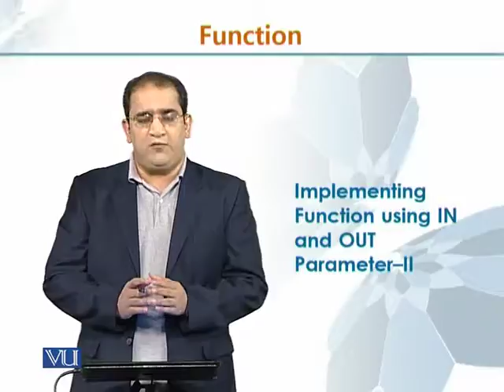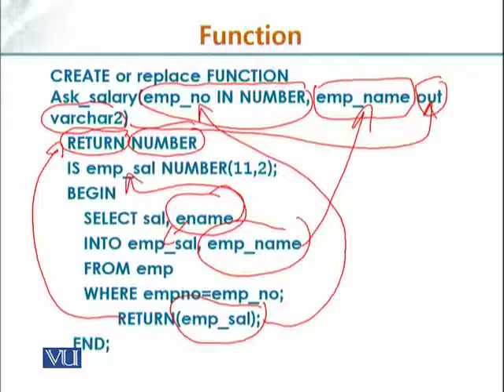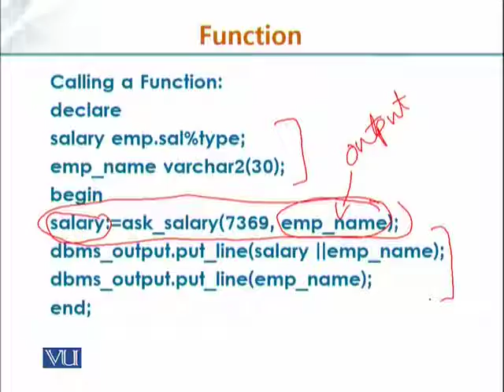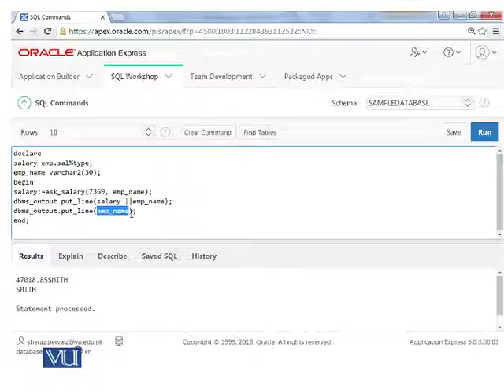CS405_Topic213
CS405 - Database Programming using Oracle 11g
Topic: 213